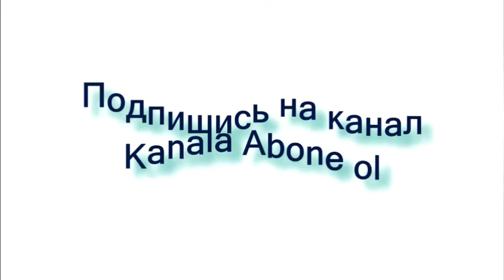Багдасарян: Тегеран боится Баку…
Армяне жаловались 30 лет на экономическую и транспортную блокаду, теперь они боятся снятия этих блокад.

Как передает Axar.az, таким мнением поделился армянский политический обозреватель Армен Багдасарян.

«У нас нет ресурсов, чтобы выйти из этой ситуации. В наших интересах выйти из этого тупика с меньшими потерями. Есть подтвержденные данные, что власти Армении согласились предоставить азербайджанцам 5-километровый коридор в Зангезуре.

Что касается позиции Ирана, то Тегеран боится Азербайджана, потому что считает, что Запад будет использовать территорию этой страны для борьбы с ним. Иран также боится Армении, потому что невозможно достичь долгосрочного соглашения с Ереваном, армяне могут менять свою позицию каждые две недели», - отметил армянский эксперт.